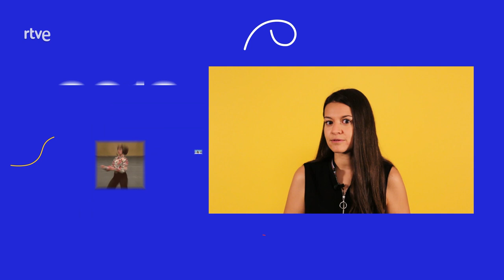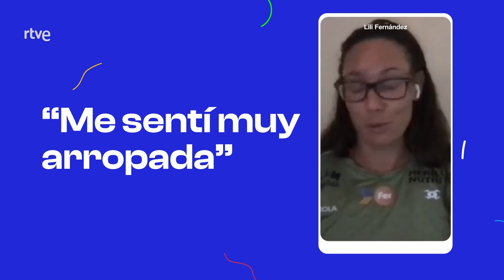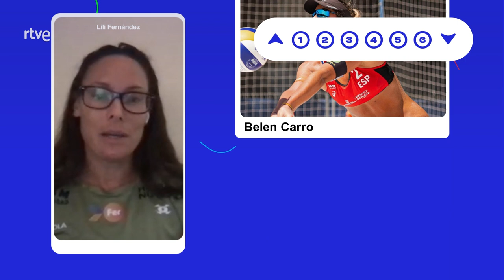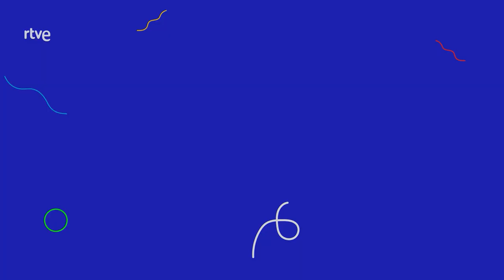Lili Fernández, compaginar la maternidad con el deporte de élite | Los Juegos de Ellas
Tras los Juegos de Río 2016 dejó de competir para ser madre pero sin dejar de ser deportista de élite.